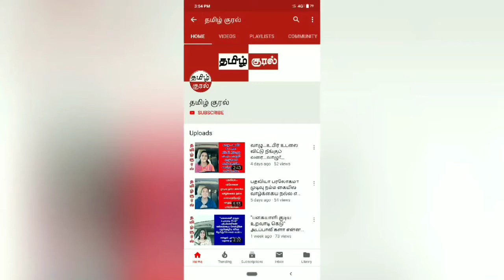இந்திய அளவில் ட்ரெண்டிங் ஆனா Pray_For_Nesamani ட்ரெண்டிங்க்கு காரணமான VigneshPrabakar இவர் தான்..